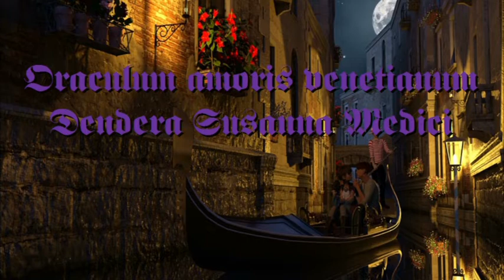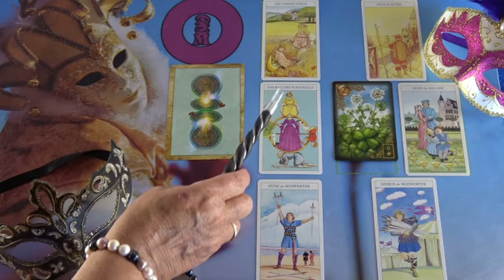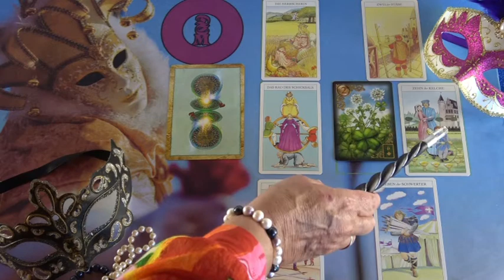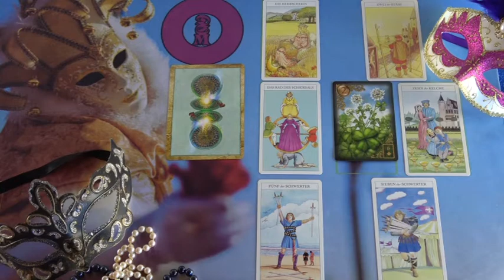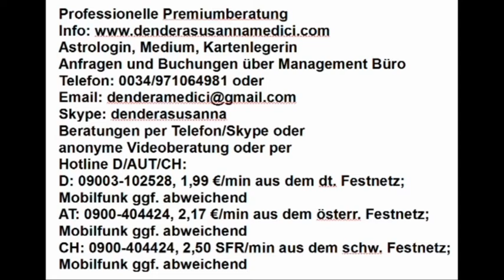BLITZBERATUNG: Kommt er zurück?